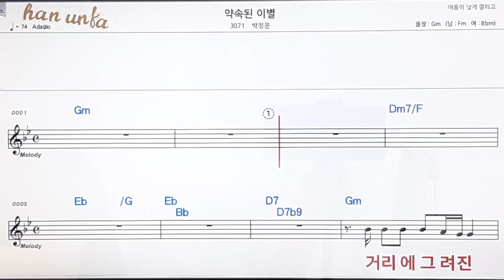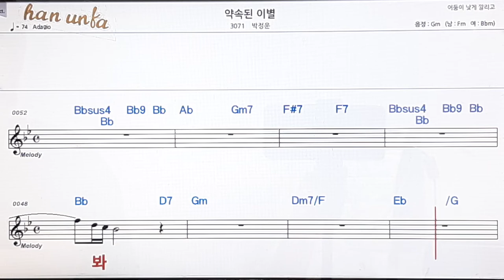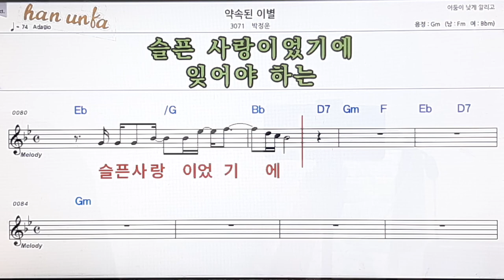약속된 이별/박정운👍노래 반주, 코드 악보,가라오케💋Karaoke*Sheet Music*Chord*MR